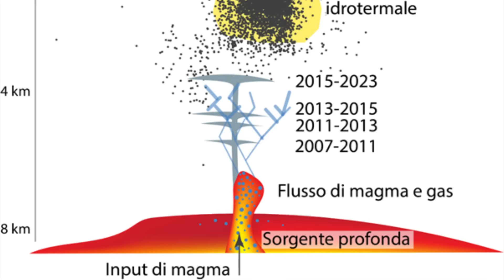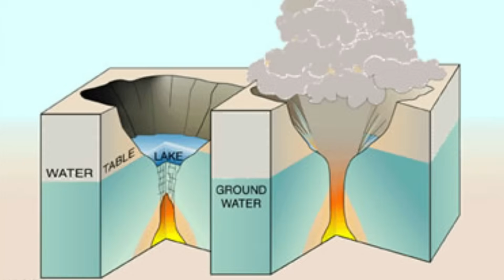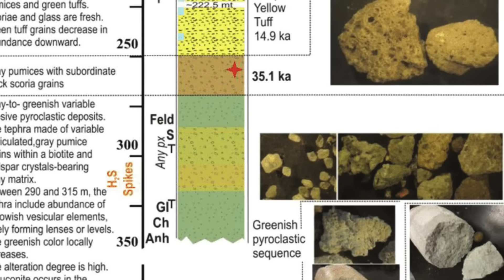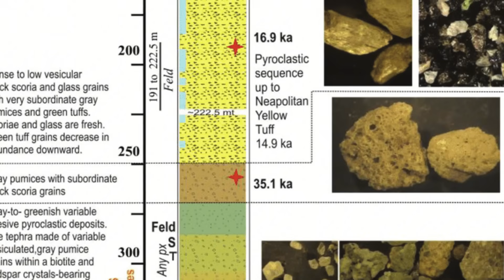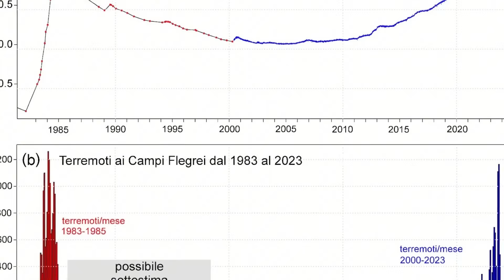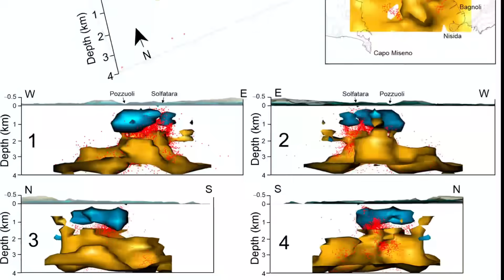This Supervolcano Broke Every Rule We Knew About Eruptions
For the first time in recorded history, scientists drilled into a supervolcano—and what they found shattered everything we thought we knew.

Beneath the crowded streets of Naples lies Campi Flegrei, one of the most dangerous volcanic systems on Earth. Unlike towering volcanoes like Vesuvius, this one hides in plain sight—stretching beneath homes, schools, and ancient ruins. For decades, scientists believed its most catastrophic eruption collapsed the magma chamber, releasing the pressure and resetting the clock.

But new drilling data tells a different story.

The collapse was far smaller than it should have been.

And that changes everything.

In this documentary, we explore how deep-core samples, fossil evidence, and seismic data reveal that Campi Flegrei may never have fully depressurized. If true, that means pressure could have been building for tens of thousands of years—far longer than any existing eruption model assumes.

We examine:
* Why this supervolcano doesn’t behave like others
* What ground uplift and earthquake swarms really mean
* How hydrothermal explosions can strike without warning
* Why over 500,000 people live directly above this system
* And what scientists still don’t know

This isn’t speculation. This is peer-reviewed science—and it’s far more unsettling than any movie.

If Campi Flegrei never truly reset… what is it capable of now?